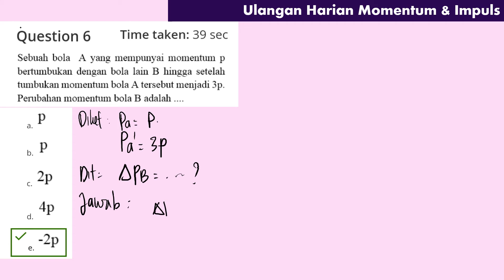UH Momentum & Impuls no 6 perubahan momentum bola B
sebuah bola A mempunyai momentum p bertumbukan dengan bola B hingga setelah tumbukan momentum bola A tersebut menjadi 3p. perubahan momentum bola B adalah